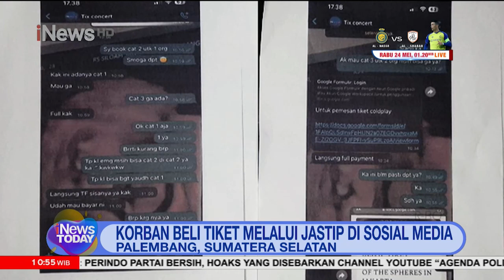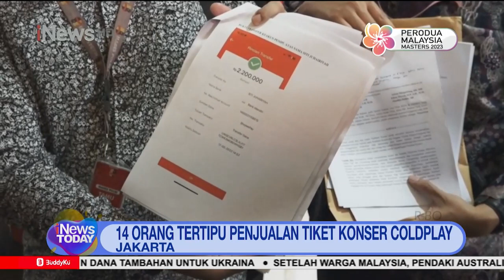Kronologi Kasus Penipuan Jastip Tiket Coldplay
Seorang influencer dari Palembang, Sumatra Selatan, jadi korban penipuan jasa titip tiket Coldplay. NNN